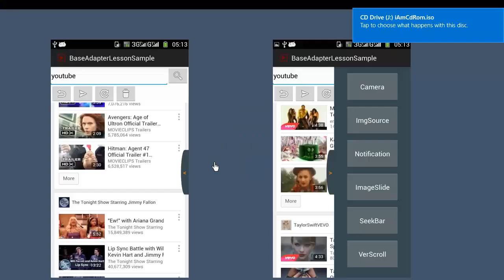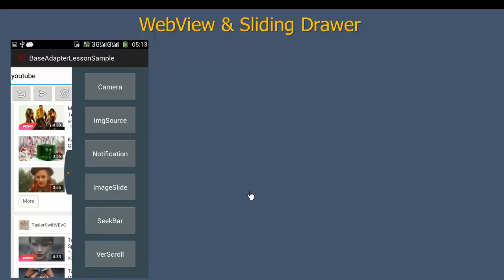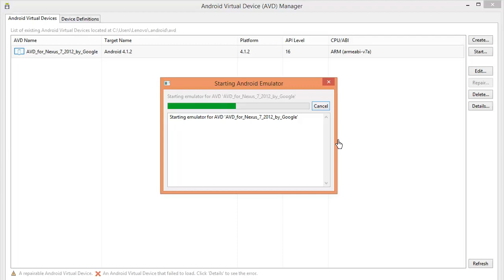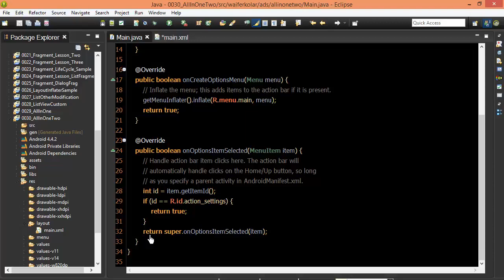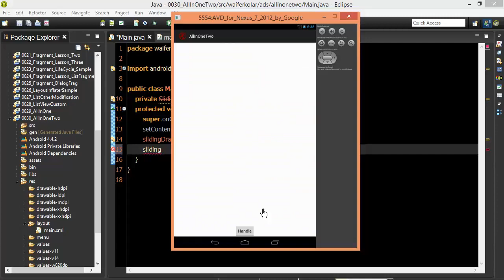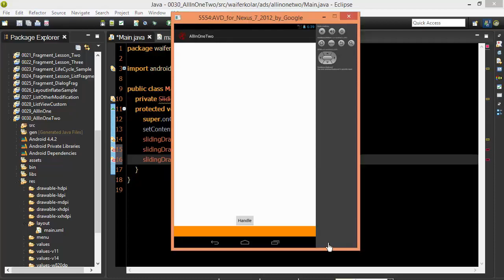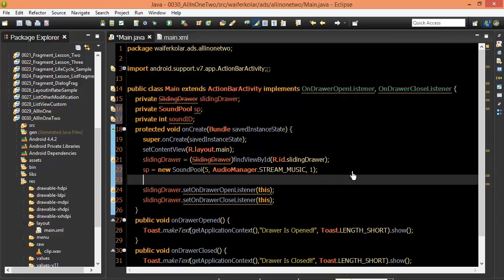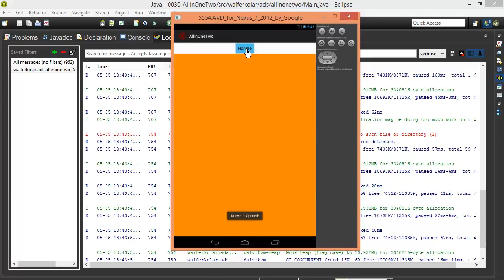119 SlideingDrawer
Front-end web developers use: JavaScript
Back-end web developers use: JavaScript, Java, Python, PHP, Ruby
Mobile developers use: Swift, Java, C#
Game developers use: C++, C#